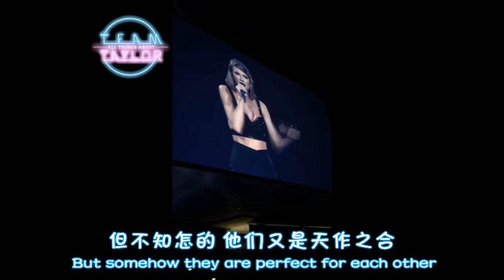I Wish You Would Speech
Team Taylor Fansub